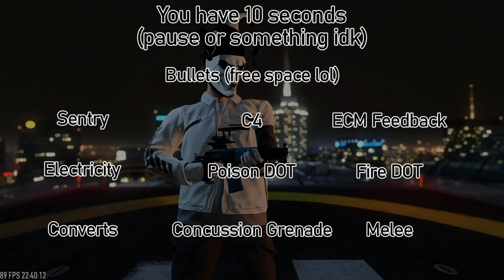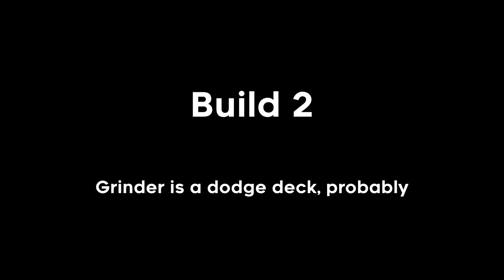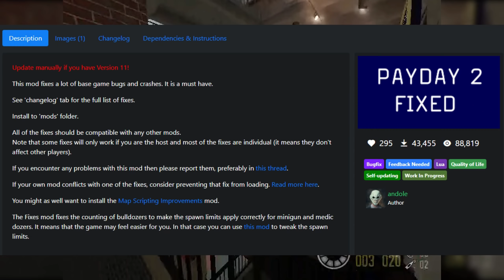5 DSOD Grinder Builds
The slightly delayed grinder video is now here. If I said the behind-the-scenes of this was nice, I would be lying. I had a problem with my microphone being weirdly quiet, which I only fixed after finishing this video with help from Wubi. I forgot to prepare music for this video, so Rocky sent me a playlist of Touhou songs to use (some of them slap quite hard, but it's certainly a different style from the music I used before). "Mystery guest for this episode" got his pc back, but the template he used for his part corrupted, so it couldn't be redone in a higher quality. Anyway, what a mess. I hope it won't be so bad next time lmao

0:00 Intro
0:13 Overview of Grinder
2:08 Build 1
4:24 Build 2
7:06 Build 3
9:42 Build 4
12:18 Build 5
16:23 Conclusion

(though I suggest just using this one since fixes does a bunch of stuff

As I mentioned earlier, the music is from Touhou. I have no idea how to cite these, so here are the links in order: